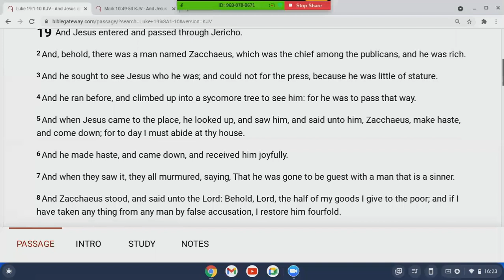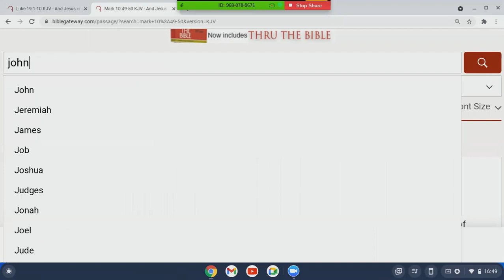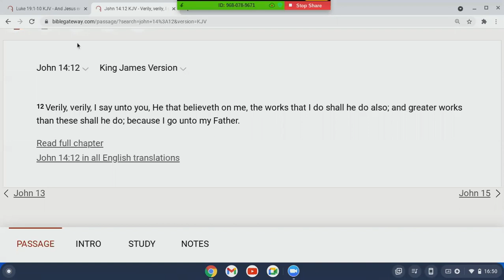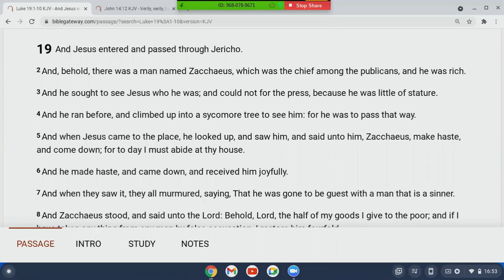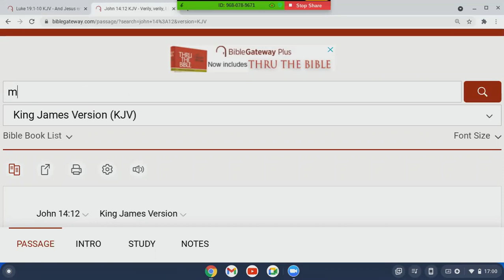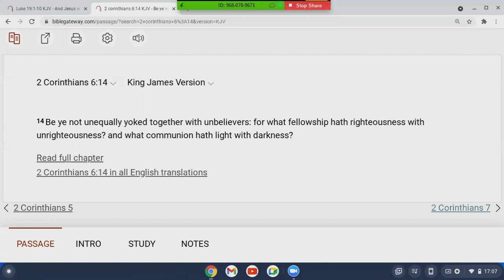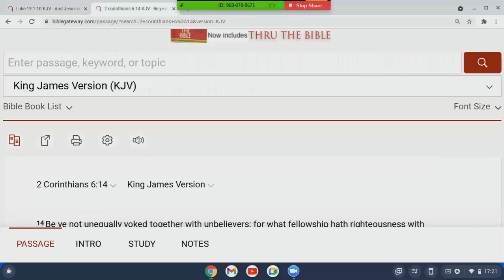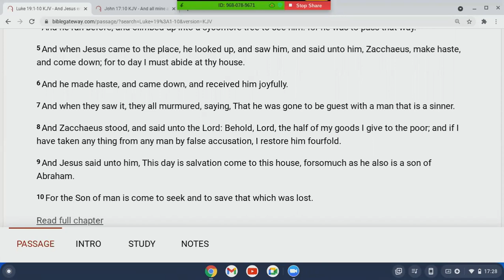FROM SINNER TO SAINT-16th Nov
Luke 19:1-10
Zacchaeus was living a sinful life. But his heart was seeking God and on that day he went up a sycamore tree to get a look at Jesus. Little did he realize that on this day Jesus would personally encounter him and his life would never be the same again From money as his god to Jesus as His savior ,Zacchaeus went through a hundred and eighty degree turn and became a disciple of Jesus.